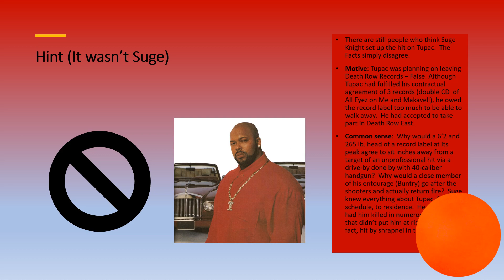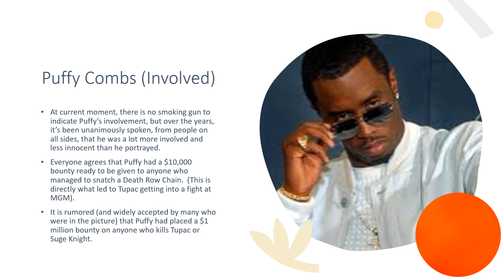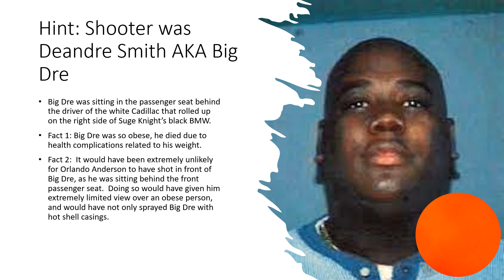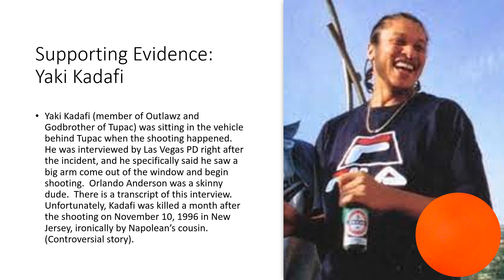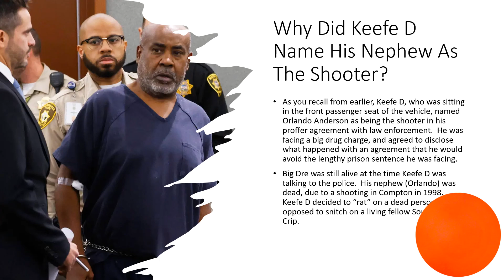Who Shot Tupac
A step-by-step elimination process, using all the information we know as of October 2023, to name who was ultimately the shooter.  The facts, and common sense, simply disagree with the portrayal of what happened.